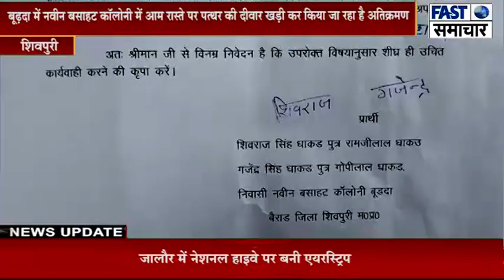अवैध अतिक्रमण की शिकायत लेकर बैराड़ तहसील पहुंचे ग्रामीण ,तहसीलदार ने नहीं लिया ज्ञापन